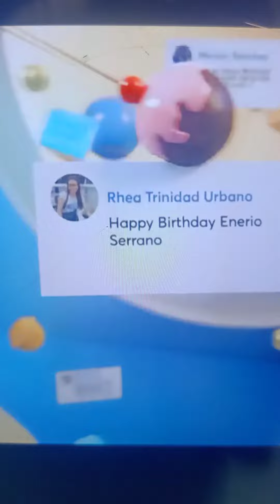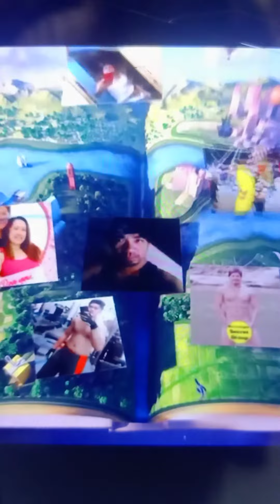Magagandang Pics!Thanks FB for being a part of it,Hello Guys! Welcom to my Channel Pls.Subscribe Tnx